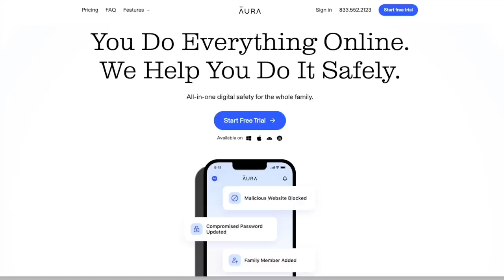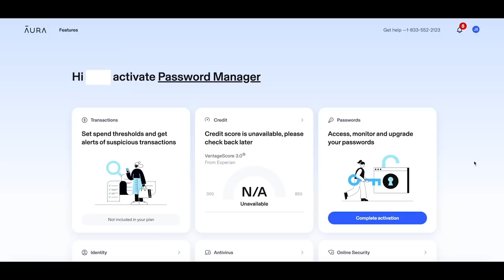I'm Running Away to Join the Circus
💌SEND ME THINGS📦:
Xyla Foxlin
3727 W. Magnolia Blvd. # 174